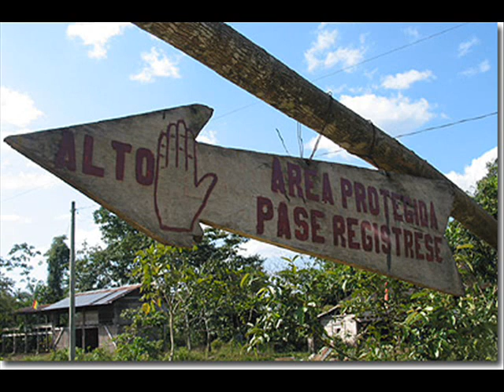El Árbol... No a la destrucción del Parque Isiboro Sécure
Cueca dedicada a los árboles con imágenes del Parque Isiboro Sécure entre Cochabamba y Beni en Bolivia, la Amazonia y los inconsecuentes resultados de la TALA y destrucción en estos paraisos naturales. NO A LA CARRETERA DEL APOCALIPISIS VILLA TUNARI-SAN IGNACIO... Letra y música de Blito Rojas